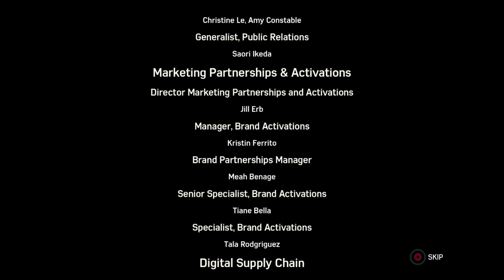Spiderman Full gameplay walkthrough 6of6 419of499